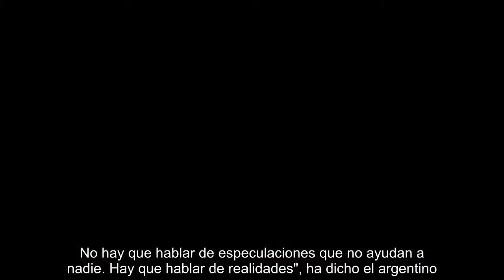Pochettino, sobre el Real Madrid: “Hay que relajarse y que pase lo que tenga que pasar”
Menos de 24 horas después de la sorprendente dimisión de Zinedine Zidane como entrenador del Real Madrid, Mauricio Pochettino, técnico del Tottenham y uno de los nombres que más se ha asociado al club blanco en los últimos meses, tenía este viernes por la mañana un acto público en Barcelona en el que se le preguntó mucho por las opciones de un posible futuro madridista. "El Real Madrid mueve muchas cosas, yo me lo tomo con naturalidad. Estoy en un proyecto espectacular, estoy contento y acabo de renovar hace una semana [hasta 2023]. No hay que hablar de especulaciones que no ayudan a nadie. Hay que hablar de realidades", ha dicho el argentino. En todo caso, el reto, si llegara, no le asusta: "¿Tú crees que hay que ser valiente para coger una plantilla así? Estamos hablando de una de las mejores de la historia?", dijo, aunque recordó también su actual vínculo laboral: "Tengo un compromiso de cinco años con el Tottenham. Que fluya... Hay que relajarse y que pase lo que tenga que pasar".